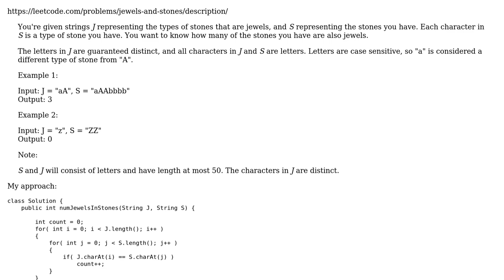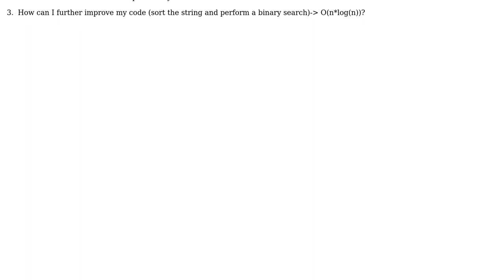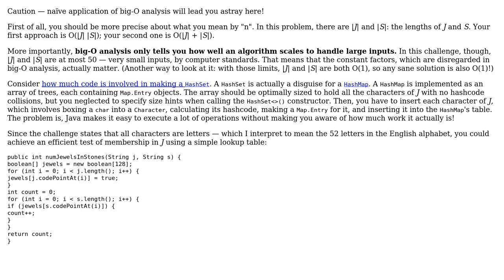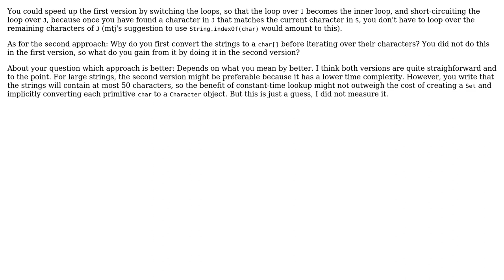Code Review: LeetCode "Jewels and Stones": counting certain characters in a string (3 Solutions!!)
Code Review: LeetCode "Jewels and Stones": counting certain characters in a string

With thanks & praise to God, and with thanks to the many people who have made this project possible! | Content (except music & images) licensed under CC BY-SA | Music | Images & others | With thanks to user Stingy user mtj user Anirudh Thatipelli user 200_success and the Stack Exchange Network Trademarks are property of their respective owners. You are responsible for your own actions.